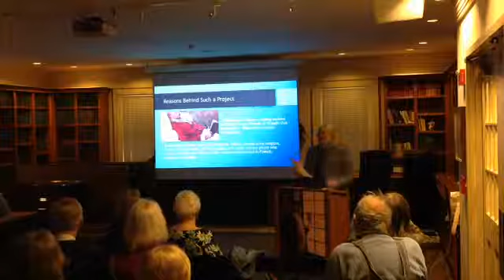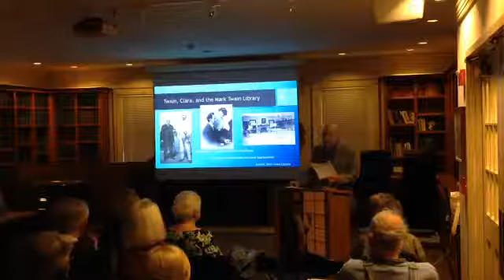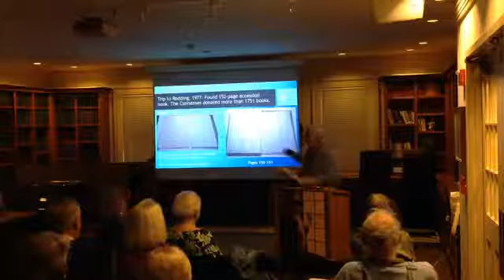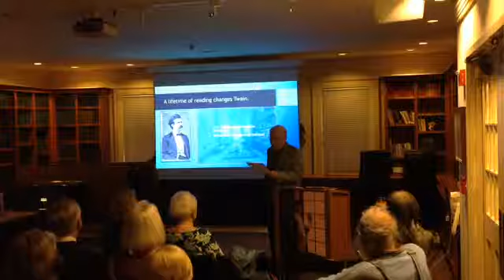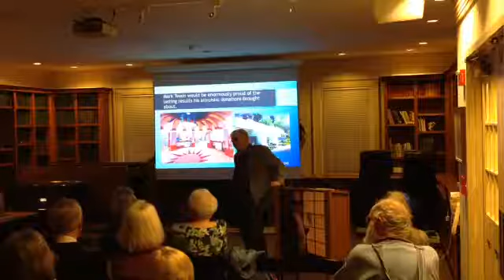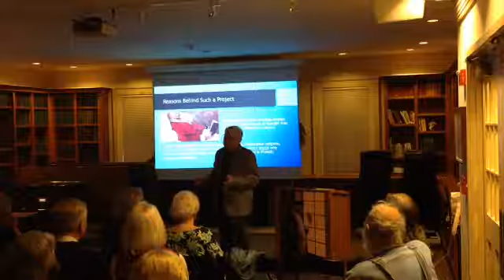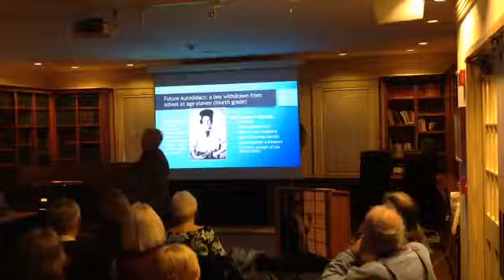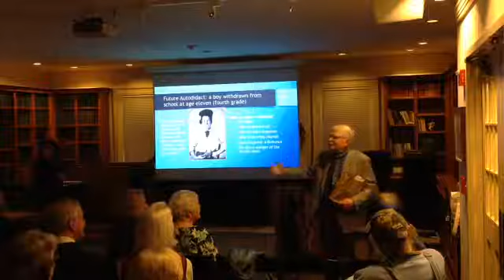Alan Gribben, Respected Literary Scholar to Speak on Mark Twain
Dr. Alan Gribben is one of America’s most respected scholars of Twain studies and a long time friend to the Mark Twain Library.

In his recent talk at Mark Twain Library, Dr. Gribben discussed Mark Twain’s deep commitment to libraries as the most effective method of improving the level of public education. The pleasure Twain expressed about sharing at least half of his family’s book collection with his new Redding friends through donations to their fledgling library has been well documented.  What Professor Gribben emphasizes is that Twain wanted those book donations to be used by library patrons, not to be preserved as research tools for later literary historians.  The careful records kept by early-day Redding librarians have enabled Dr. Gribben to fill out the surprising outlines of Twain’s personal library.

Dr. Gribben’s forthcoming three-volume study of the author’s reading will reveal many unexpected facts about Twain’s literary knowledge.  Dr. Gribben’s newest book Mark Twain’s Literary Resources recounts his 50 year search for the more than 3,000 titles assembled by Twain and his family.  Through the effort of Gribben and others more than 1000 volumes have been recovered, 240 of them are lovingly displayed at the Mark Twain Library.

Dr. Gribben has made many visits to the Redding Library since he first catalogued its Twain donations in 1970. Over the years he made good friends in the community and began to think of the Library as the center of his half-century (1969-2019) of research into Twain’s intellectual background.